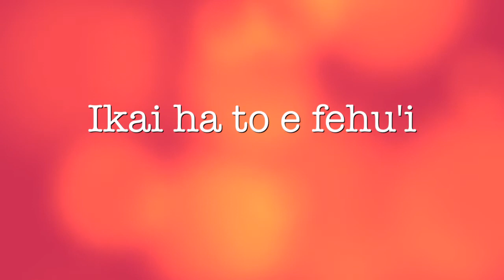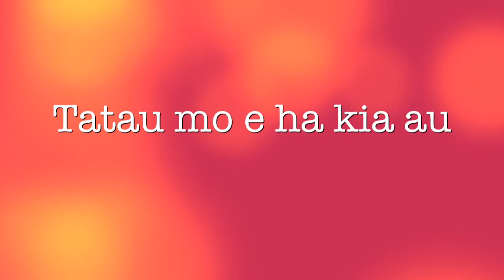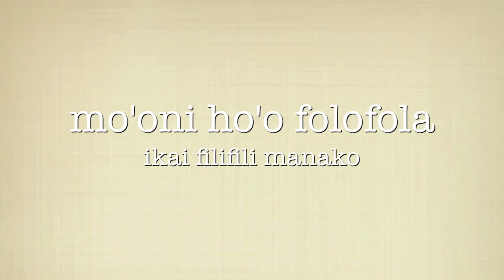Ko Koe Pe Koe Makatu'u- Pitiesi Fa'okula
This is a classic song from the 1996 album, "Hiki pe 'a Sisu" of Pitiesi Fa'okula. The singers on this track are Pitiesi himself and Fatai Prescott Pohahau.

All the photos are credited towards their owners.